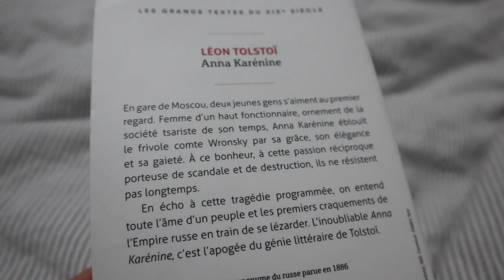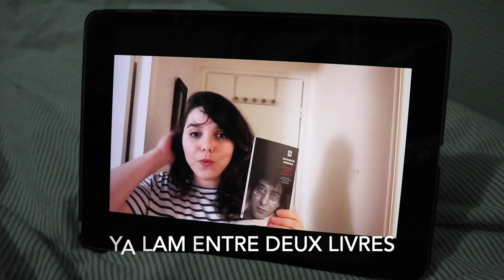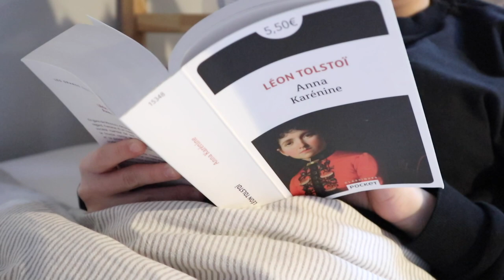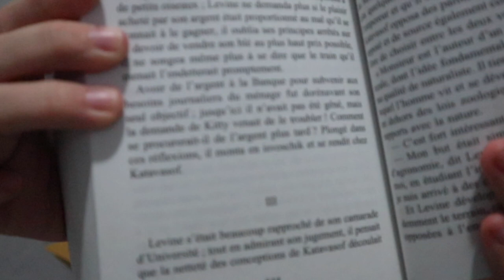Vlog de lecture - Ma relecture d'Anna Karénine ✨